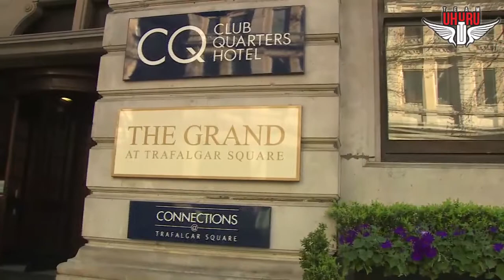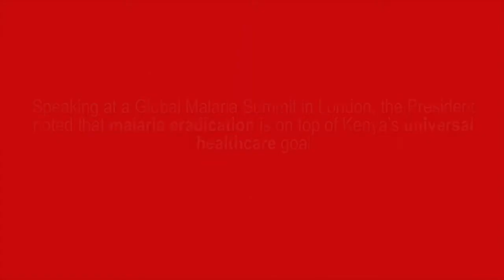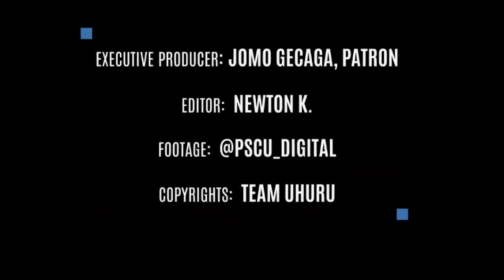LONDON MALARIA SUMMIT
Speaking at a Global Malaria Summit in London, President Uhuru Kenyatta said Malaria eradication top of Kenya’s attainment to UNIVERSAL HEALTHCARE.